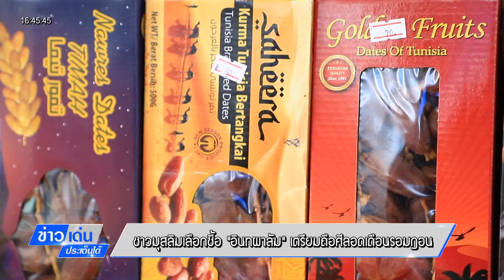ข่าวเด่นประเด็นใต้ 27 มี.ค. 65 - ชาวมุสลิมเลือกซื้อ อินทผาลัม เตรียมถือศีลอดเดือนรอมฎอน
ข่าวเด่นประเด็นใต้ 27 มี.ค. 65
ชาวมุสลิมเลือกซื้อ อินทผาลัม  เตรียมถือศีลอดเดือนรอมฎอน